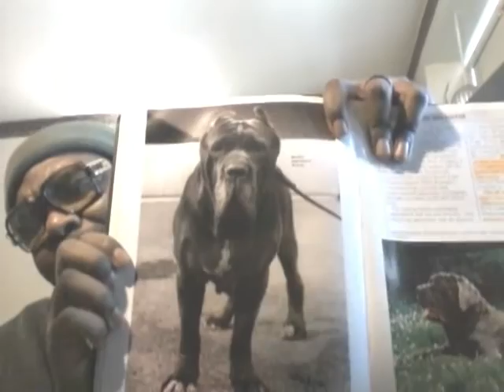Part 2 on Neapolitan Mastiff and corso Historical facts.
Part 2 after reading a few paragraphs from Fighting Dog breeds book, Author is Dr.Dieter Fleig.